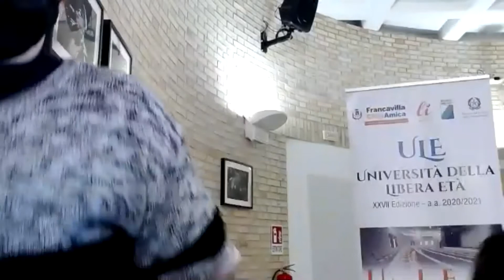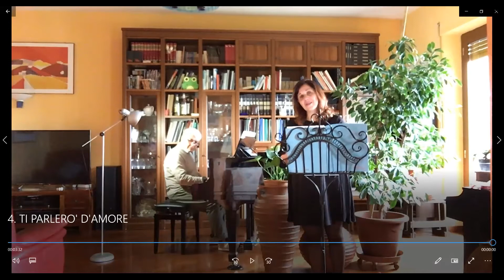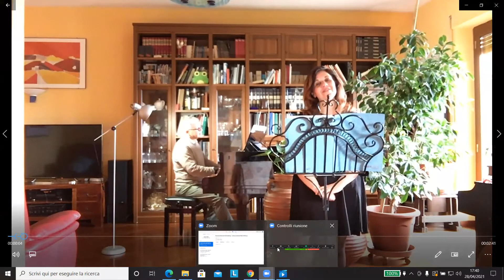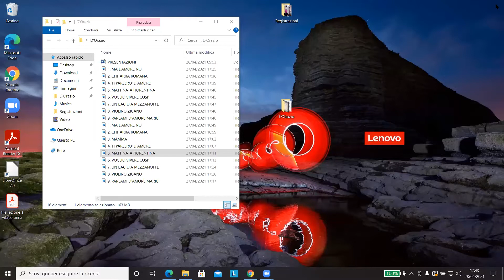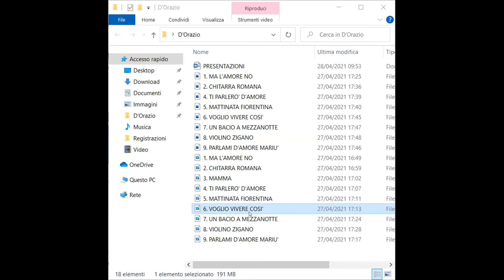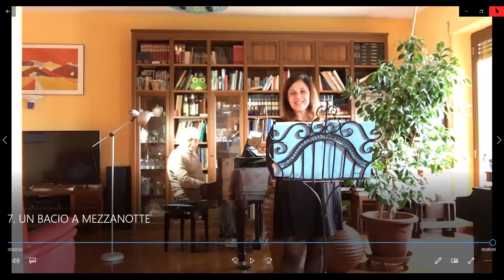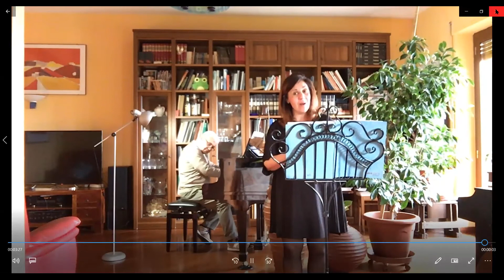Ule 20/21- Uniamo le Esperienze, anche a distanza - LEZIONE CONCERTO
Progetto promosso dal Comune di Francavilla al Mare (CH) e la sua ULE -Università della Libera Età con l'associazione di promozione sociale LI' Laboratorio Innovazione e col contributo economico della regione Abruzzo e del Ministero del Lavoro.
Lezione n.16 del 28 aprile 2021 a cura del M. Fabio D'Orazio dal titolo "Parlami d'amore Mariù. La canzone d'amore italiana".